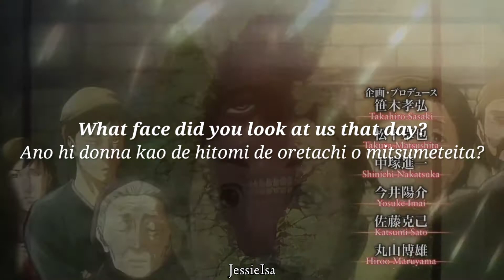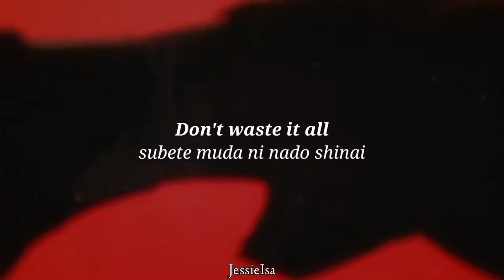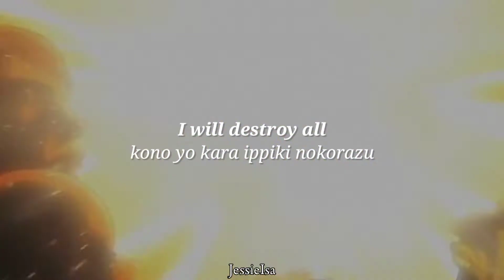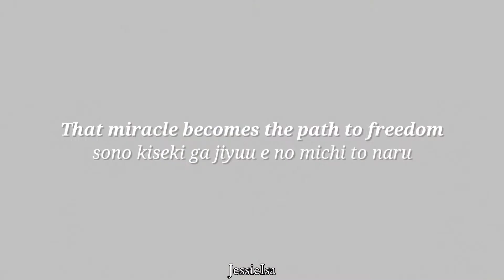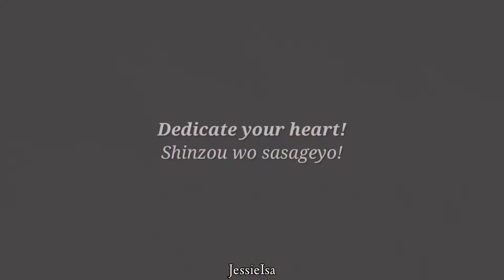Shinzou wo sasageyo! - Linked Horizon - (Lyrics-English)